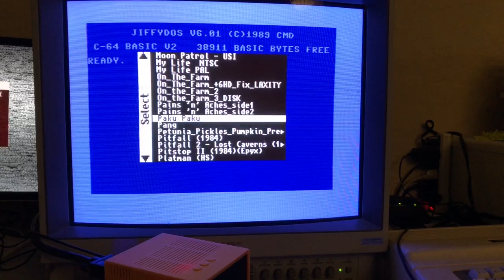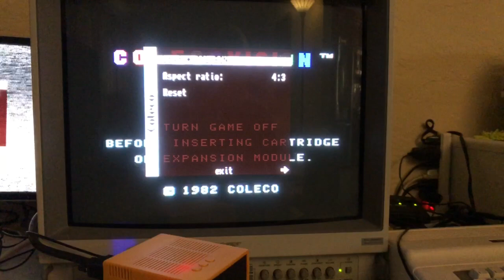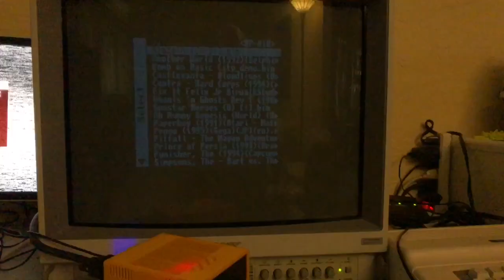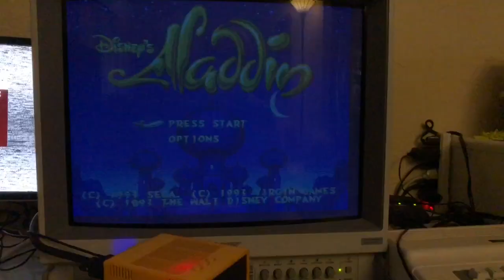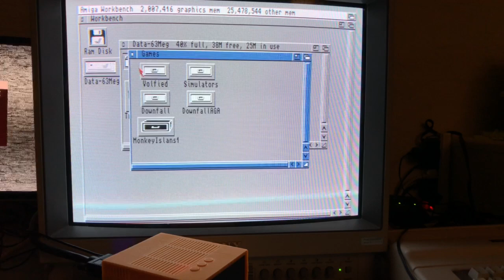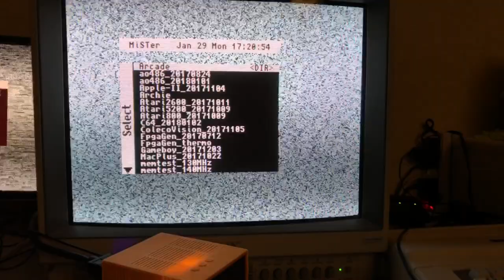MiSTer (FPGA): Testing some cores on RGB monitor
Testing some MiSTer cores running on my RGB Sony PVM

*Not all MiSTer cores are compatible running at 15Khz RGB
 I only tested a few.

MiSTer Cores tried:
Commodore 64
Colecovision
Genesis
Minimig
MSX

My MiSTer.ini settings:
[MiSTer]
key_menu_as_rgui=0     ; set to 1 to make the MENU key map to RGUI in Minimig (e.g. for Right Amiga)
forced_scandoubler=0   ; set to 1 to run scandoubler on VGA output always (depends on core).
ypbpr=0                ; set to 1 for YPbPr on VGA output.
composite_sync=1       ; set to 1 for composite sync on HSync signal of VGA output.
vga_scaler=0           ; set to 1 to connect VGA to scaler output.
hdmi_audio_96k=0       ; set to 1 for 96khz/16bit HDMI audio (48khz/16bit otherwise)
keyrah_mode=0x18d80002 ; VIDPID of keyrah for special code translation (0x23418037 for Arduino Micro)

; USER button emulation by keybaord. Usually it's reset button.
; 0 - lctrl+lalt+ralt (lctrl+lgui+rgui on keyrah)
; 1 - lctrl+lgui+rgui
; 2 - lctrl+lalt+del
; 3 - same as 0 (lctrl+lalt+ralt on keyrah)
reset_combo=0

dvi_mode=0             ; set to 1 for DVI mode. Audio won't be transmitted through HDMI in DVI mode.

; 0 - 1280x720@60
; 1 - 1024x768@60
; 2 - 720x480@60
; 3 - 720x576@50
; 4 - 1280x1024@60
; 5 - 800x600@60
; 6 - 640x480@60
; 7 - 1280x720@50
; custom mode: 0,hact,hfp,hs,hbp,vact,vfp,vs,vbp,4,M,3,N,5,C0,9,CP,8,BW,7,Mfrac
video_mode=0